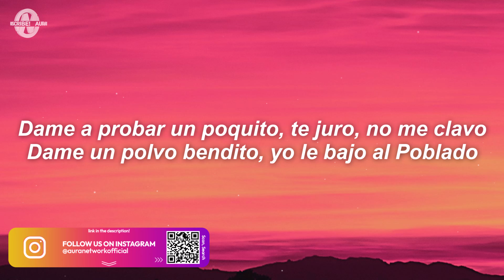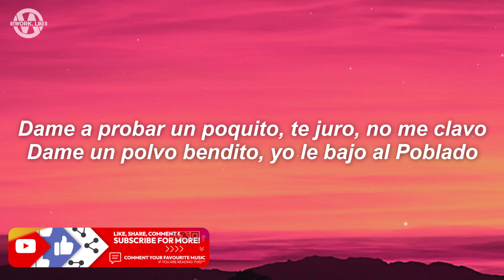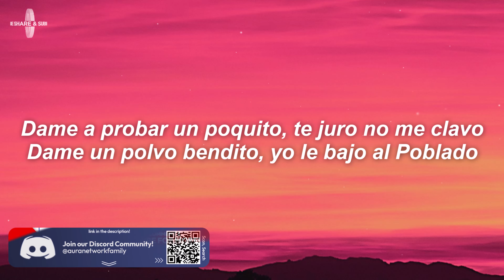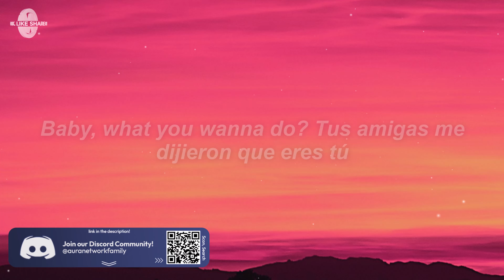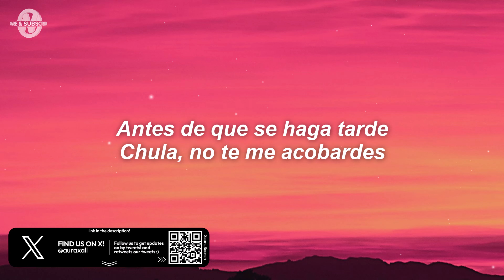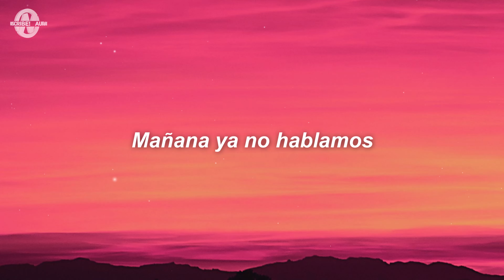VALERIA - Fuerza Regida, Maluma, Gordo (Letra/Lyrics)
Letra/Lyrics for "Fuerza Regida - VALERIA"

Suéltate ese pelito castaño
Mami, ¿qué te cuesta?
Por ti mato, cruzo cuadros
Mami, muevo merca'
Chupa la paleta
Todita, completa, mi nena

Dame a probar un poquito, te juro, no me clavo
Dame un polvo bendito, yo le bajo al Poblado
Mami, estoy en Medallo, deja lo del pasado
Pa' ti tengo millones, diamantes, un Rolex

Chi-, chingando
El VIP lo tengo reventando
Ando loco y tú bailando
Mañana ya no hablamos
Te guardo en mi contacto-to-to-to-to-to-to-to-to-to-to-to-to
Te guardo en mi contacto-to-to-to-to-to-to-to-to-to-to-to-to-to-to

Maluma, baby, yo
Me gusta mi gatica Malibú, se emborracha y me la llevo en el Sea-Doo
Baby, what you wanna do? Tus amigas me dijieron que eres tú
La que monta el perreíto a poca luz
Pero nasty, ey, tú eres tremenda nasty
De paso siempre sales sin los panties, wow
Exótica, tiene una racha histórica
Siempre le mando las flores por Rappi

Antes de que se haga tarde
Chula, no te me acobardes
Quiero que a solas me bailes
En lo oscuro pegarte, qué rico darte

Pa' ti tengo millones, diamantes y un Rolex, ah

Che, chingando, el VIP lo tengo reventando
Te guardo en mis contacto-to-to-to-to-to-to-to-to-to-to-to-to-to'

JOP
Fuerza Regida y Maluma, baby, pues
Sonelo, sonelo
¡Uah!
En conexión de nuevo con México
La USA, Colombia
Desde Medallo pa'l mundo entero
Mi bro, ¿sí sabe? Horrible

Fuerza Regida, Gordo, Maluma, Fuerza Regida Latest, VALERIA Letra/Lyrics, VALERIA Letra/Lyrics Video